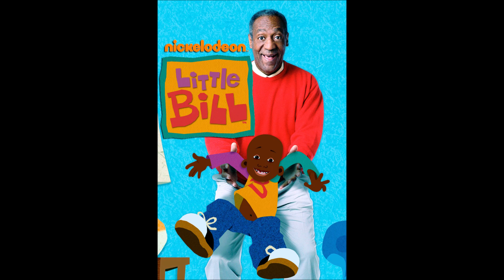Sweet Thing/Reuse 6.3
Note: Little Bill Is Owned By Nickelodeon And Nick Jr., Not Me.